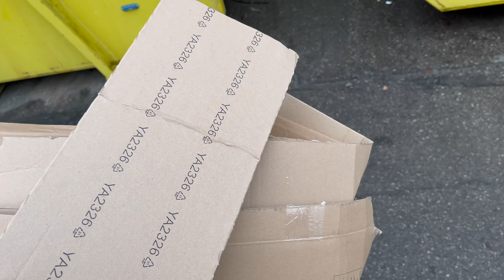Christmas sucks and this is why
In any case sorry for the upload schedule but I am going back to the daily vlog thing again. FOR REAL THIS TIME!!! (The title was just clickbait and has nothing to do with the video :))

I do not claim to any of the music